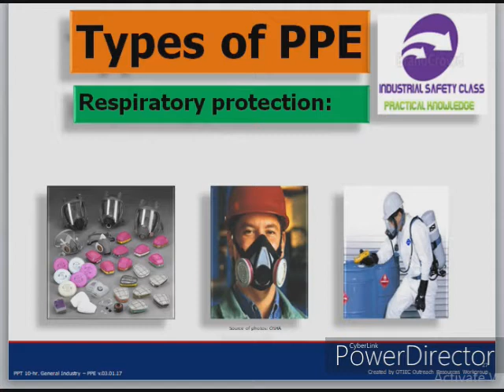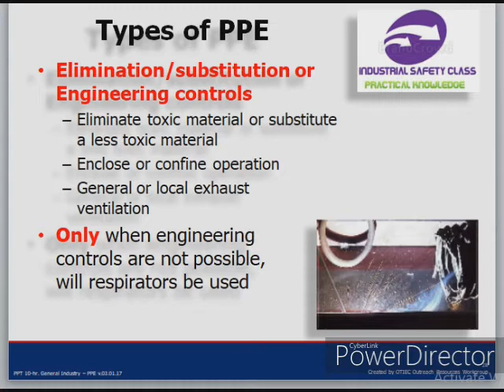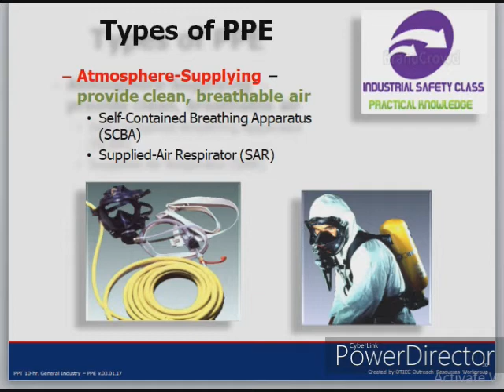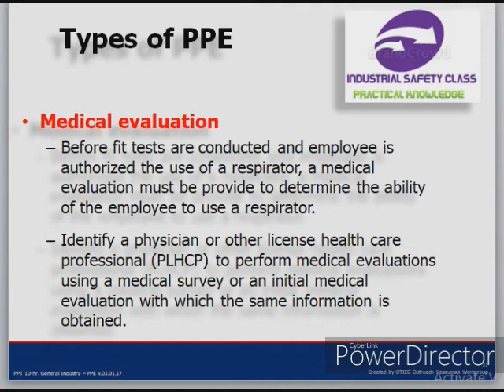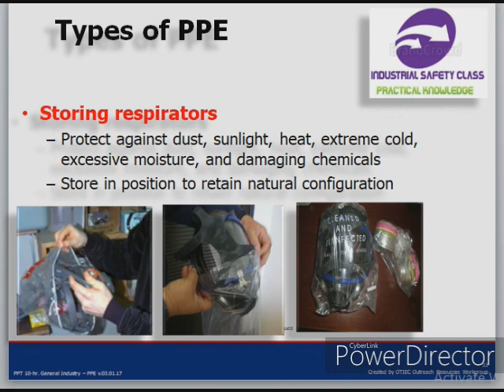Respiratory Protective Equipment Complete Description in Hindi! Types of PPEs in Hindi!PPEs in Hindi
Respiratory Protective Equipment

Types of RPE:

1-Respirator:  Designed to purify respirable air by inhaling it through a medium which removes the contaminants. All respirators are designed on Negative Pressure.
• Face-piece Respirator (Dust Mask)
• Half-mask Respirator
• Full-face Respirator
• Powered Visor Respirator
2-Breathing Apparatus: Supplies pure respirable air from an uncontaminated source. All breathing apparatuses are designed on positive pressure.
• Emergency Escape Set
• (BA) Breathing Air-line Trolley
• (SCBA) Self Contained Breathing Apparatus

Breathing Apparatuses Explanation and specifications:
1-Emergency escape set :
i- Emergency escape hood
• Saver Set
• PP15( personal protective For 15 min)
• EEBD=Emergency Escape Breathing  Device
• Emergency Escape Hood
-Fiber Glass
-Having 315 bar pressure
-Escape time = 15 min

Emergency escape flite Set:
-Plug with Left Leg
-Fiber Glass Cylinder

2-BA Trolley /BA Airline Trolley
-2 cylinders
 One Weight Empty Cylinder=4.75KG
Gas Stored=2 KG
Cylinder With Gas=6.75KG
1800 Liter Gas Volume compressed in Cylinder
-207 bar pressure
Total Time=45 min
33 Min= Working time
12= Escape time
2 gauges (Hi-Cylinder Pressure & Low- Breathing Pressure)
2 whistle (High-207 bar -Low-55 bar)
Use by BA technician
60 Meter Hose Reel
Pick-Tail Point where breathing hose is attached
Demand Valve= (Main Valve plugged with Mouth)
Bypass Valve= (in case of Emergency)
Bleed valve= (changing duration of cylinder)
Red Tag= (Empty Cylinder)

3-SCBA=(Self-Contained Breathing Apparatus)
-Just for Rescue Purpose
-1 gauge 1 Whistle
-207 bar Pressure
SCBA Weight=9.75 KG
• 3 KG of Equipment
• 2 KG of Compressed Air
• 4.75KG of empty Cylinder
Total Time=45 min
Breaking Time=
33 min for working time
12 min for leave the Area

Donning: The Process of wearing the SCBA
Wearing time=45 Sec
Duffing: process of removing SCBA

FOUR Test for using Breathing Apparatus
• Positive Pressure test
• Bypass Test
• Leak Test
• Whistle test

is Risk assessment & its Objective in Hindi | Five steps of Risk assessment

of controls in Hindi ,खतरा को कम करने का तरीका ,Hazards Control, best way control Hazard

Miss Incident क्या होता है।। Near Miss Report कैसे बनायें in Hindi || Latest Updated

of Accident Produced with CyberLink PowerDirector 19